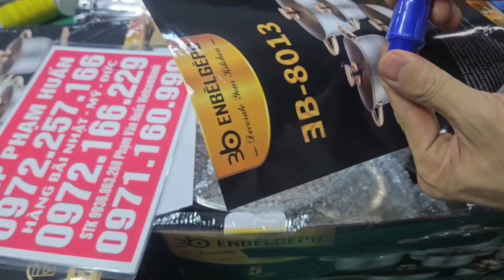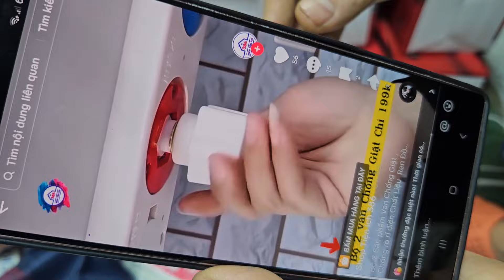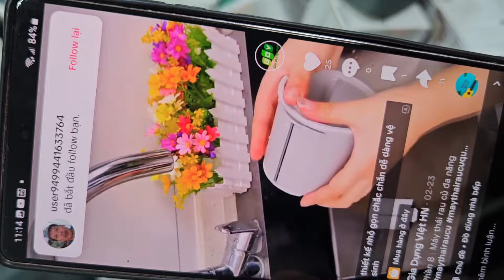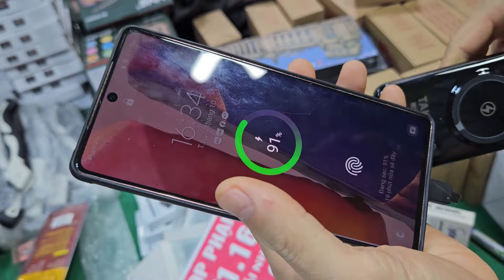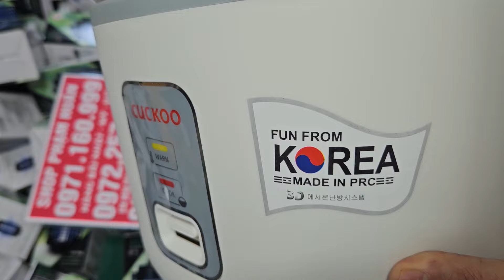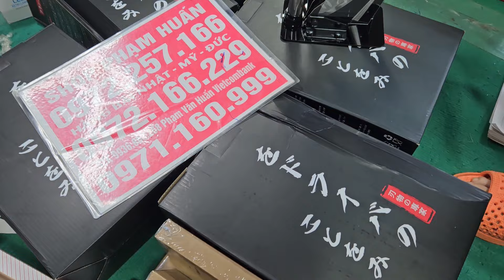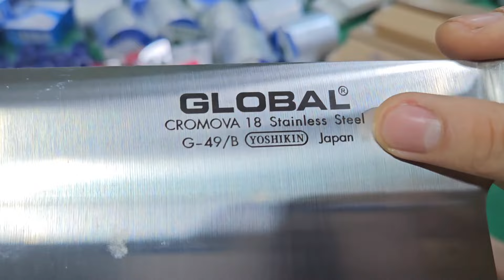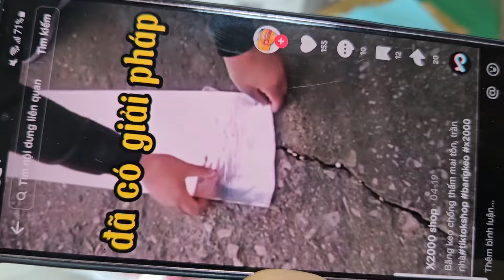em xả nhiều mã tốt lắm a chị vô nhanh chóng